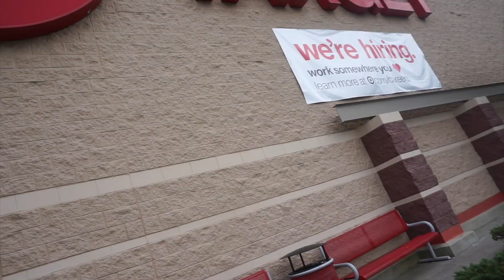LIFE LESSONS LEARNED | TeamYniguezVlogs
Our weekly vlog from 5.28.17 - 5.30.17. The first part of our vlog from Maliya's birthday week. I had too much footage so I decided to split the vlog into 3 parts. We continued our memorial weekend by celebrating my dad's birthday, had a gloomy and lazy memorial day, more lessons were learned about being an honest person and we enjoyed test driving the Mazda 3!

PERISCOPE: @mommytipsbycole